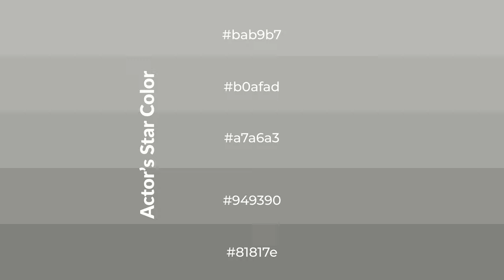Shades & Tints of Actor’s Star color a7a6a3 A Cool Grey color #949390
Shades of Actor’s Star color a7a6a3 Cool Shades of Actor’s Star color with Grey hue for your project!

Shades
Hex 949390

Tints
Hex b0afad